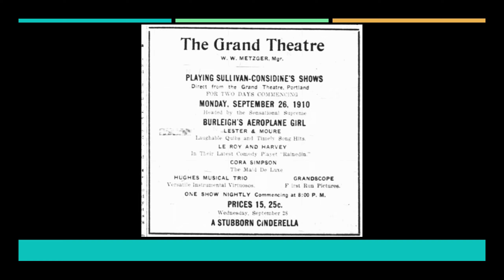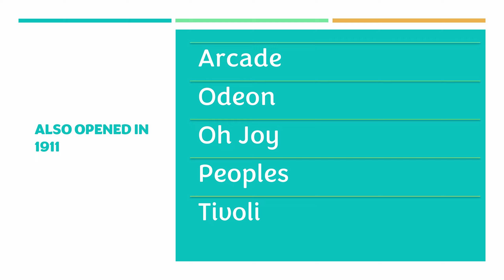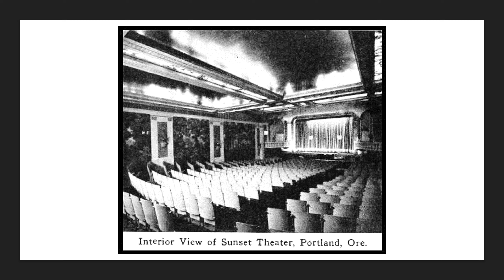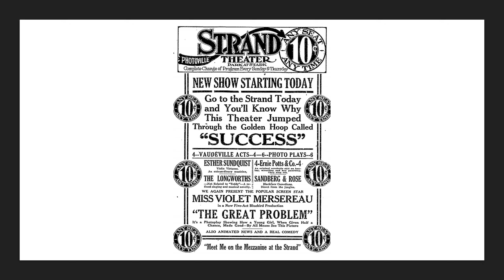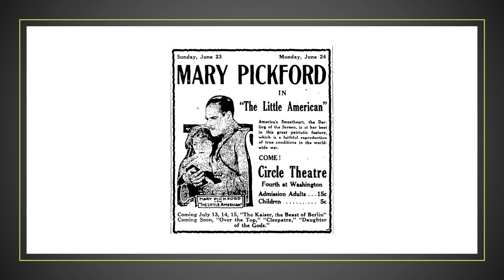Portland movie theatre history 1910-1919